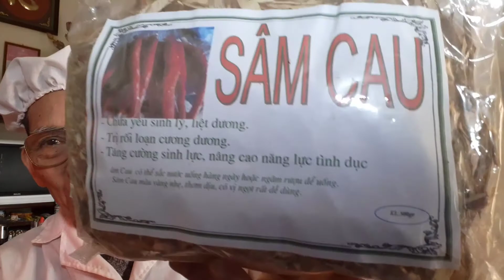Tiên mao – vị thuốc quý trong phương thuốc Chủng Tử Đan l Dr.Do Nguyen Thieu Official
Tiên mao, tên tiếng Anh là Curcurculio orchioides, tên tiếng Pháp là orchioïdes curculio, tên tiếng Nga là Куркулио, tên tiếng Trung là仙茅 (Xiān máo), tên tiếng Nhật là シギゾウムシ (Shigizoumushi)
Một trong những tác dụng đầu tiên phải kể đến là cải thiện năng lực phái mạnh, tăng cường sinh lý nam giới. Y học cổ truyền đã kiểm chứng tác dụng của Tiên mao đối với can thận, giúp tăng ham muốn, kéo dài thời gian quan hệ…
Vô cùng biết ơn và mong muốn được phục vụ quí vị, các thầy và các bạn tốt nhất.
Trân trọng.